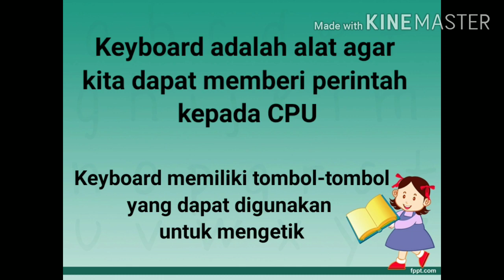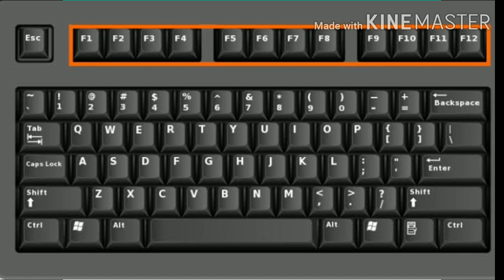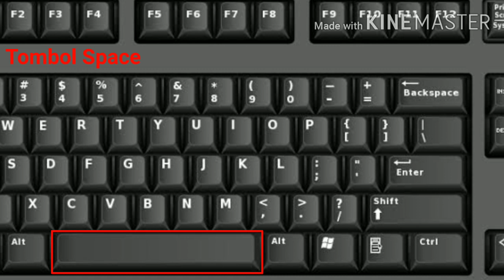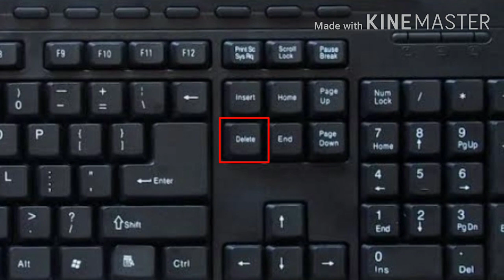Pembelajaran TIK Kelas 2 SD Amaliah